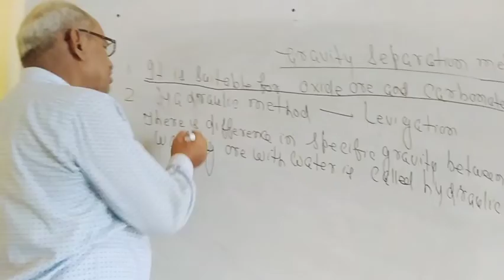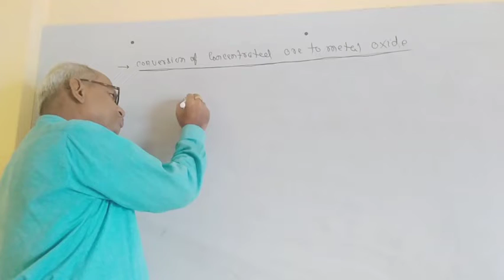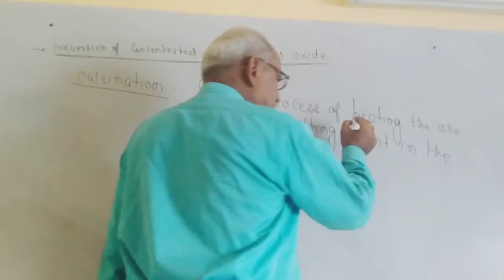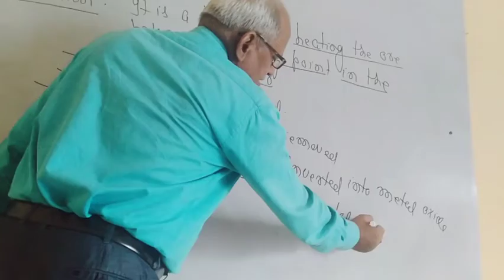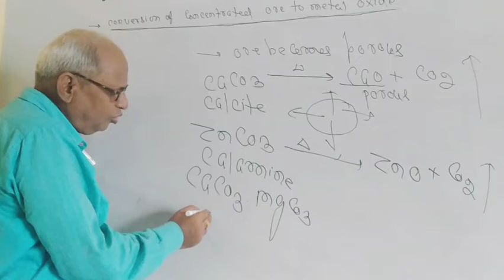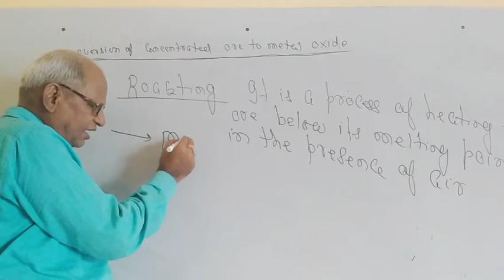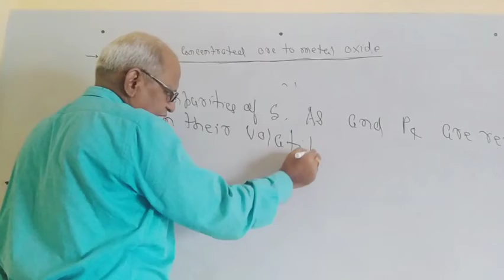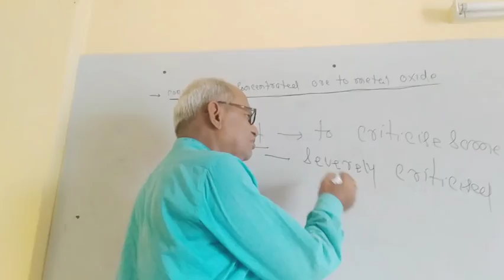Metallurgy Lecture- 3